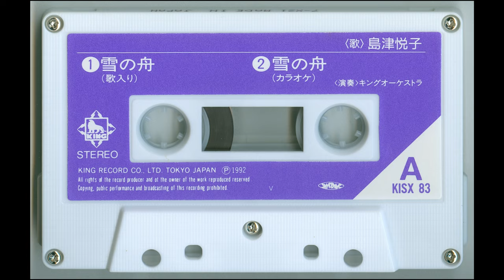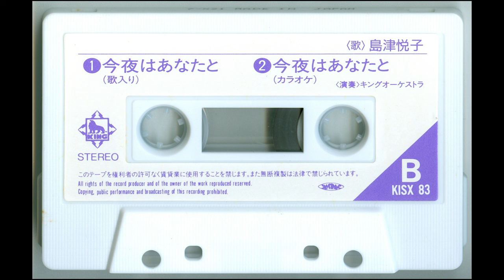Оцифровка кассеты Hiroko Asakawa (朝川ひろこ) - Soyokaze No Machi (1992) (Columbia COSA 348)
1. そよ風の街
Composed by Daisaburo NAKAYAMA, arranged by Toshiaki MAEDA.
2. そよ風の街 (Instrumental)
3. 緑の詩集
Poems by Shinichi ISHIHARA, composed by Kensuke KISHIMOTO, arranged by Kensuke in Kyoto.
4. 緑の詩集 (Instrumental)

Nippon Columbia CO., Ltd.
Оцифровка сделана с кассетной деки PIONEER T-700S.